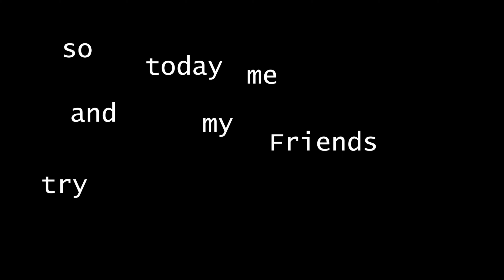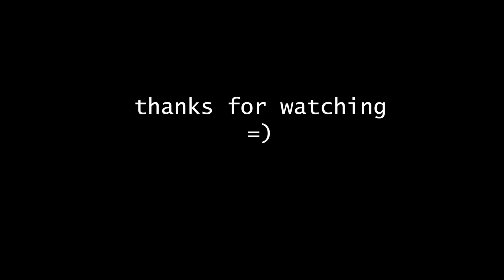I tried random cereals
Today me and my friends try random cereals we found at the supermarket.

Songs:
S U B W A Y S - アイスクリーム